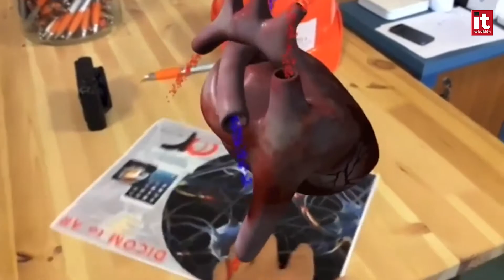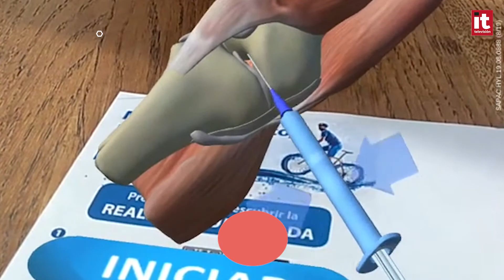Cómo diseñar software de realidad aumentada para el entorno sanitario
Un software intuitivo y fácil es fundamental en la aplicación de RA en la atención médica. Esta tecnología se puede utilizar a través de teléfonos inteligentes, gafas e incluso lentes de contacto.